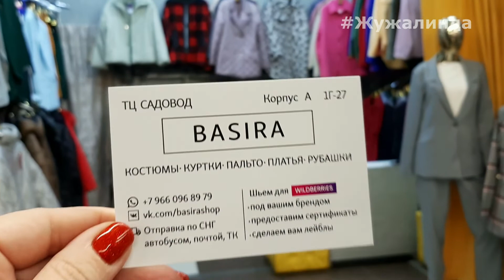КРАСИВАЯ ОДЕЖДА ПО ДОСТУПНЫМ ЦЕНАМ👉 ОТ ПРОИЗВОДИТЕЛЯ 1 часть